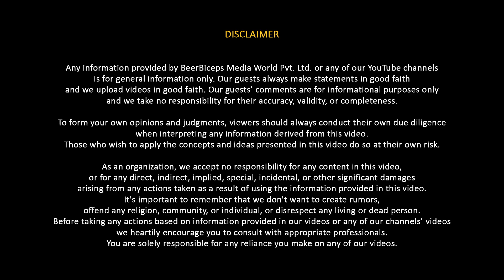Ambati Rayudu Talks About Sachin Tendulkar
Follow Ambati Rayudu's Social Media Handles:-

In this episode of The Ranveer Show, we welcome Ambati Rayudu. He is an Indian former International cricket player who is well known for his amazing performances in the IPL. He is also one of my favorite cricket players and I am so thrilled to have him on my show.

This was an in-depth cricket conversation where we talked about his cricket career starting from Mumbai Indians and then carrying forward to CSK. We also discussed how and why the World Cup 2023 finals were not in the favor of the Indian team and what exactly happened. Furthermore, we talked about his current lifestyle, his time in ICL, the difficulty of facing fast bowlers, and much more.

If you like our cricket conversation, this is another amazing episode for you guys.